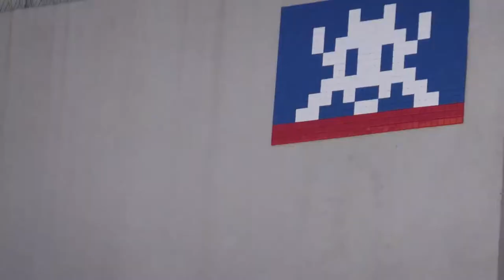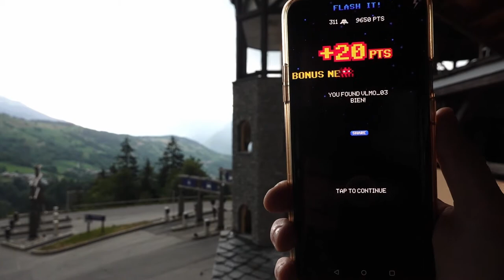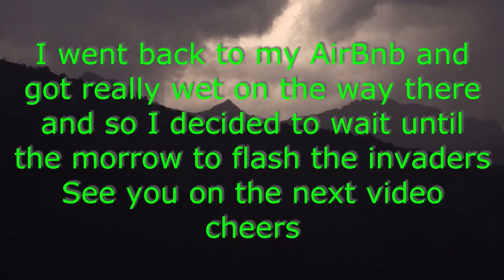SPACE INVADERS HUNT: Motorcycle Roadtrip in France (Part 1)